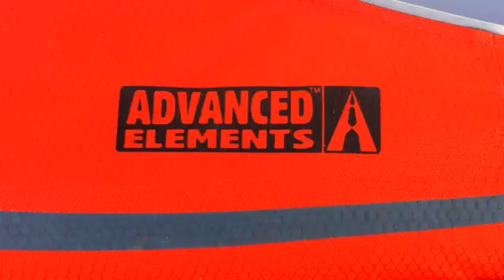Fishing Kayak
Modifications to my Advanced Elements advanced Frame Convertible inflatable kayak to go fishing.